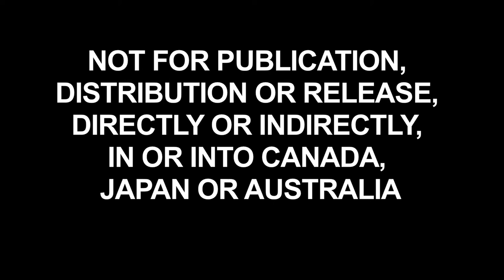1Q14 Quarterly results with Ralph Hamers, CEO ING Group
ING CEO Ralph Hamers talks about ING's 1Q 2014 results, ING's restructuring, the economic outlook and more.